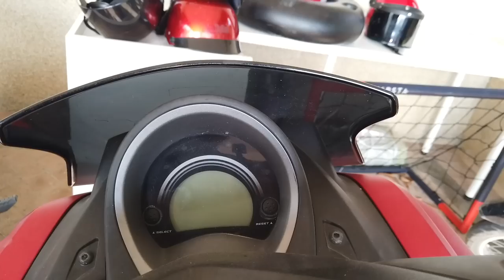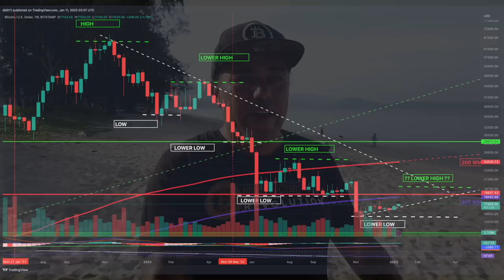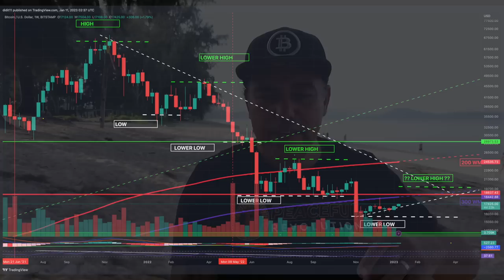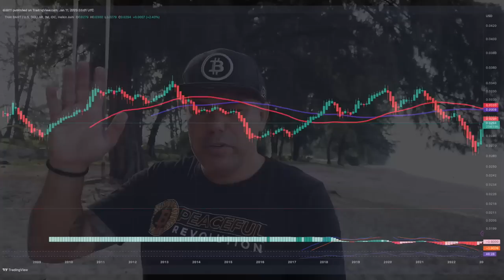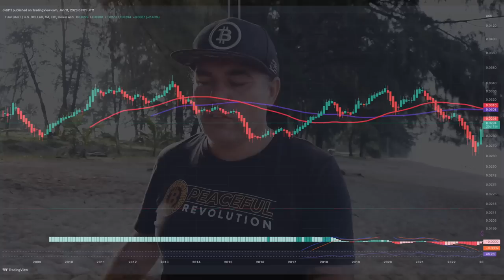BITCOIN, BLOCKCHAIN, AI, LIFE PHUKET BEACH WALK [Cost of living in Thailand? ]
🔥🔥NEW 🔥🔥

Step 1: Connect your wallets
Step 2: Click on "I'm invited"

⏰ Time Stamps ⏰
0:00 Intro
0:58 Bitcoin Price TA
4:18 NEW PROJECT TAP GLOBAL!!
6:35 ETH and BTC in 2023?
7:06 Price of Living in Thailand
16:54 IMPORTANT BITCOIN INFO!!
18:55 AI, BLOCKCHAIN, BTC LIFE TIP!!